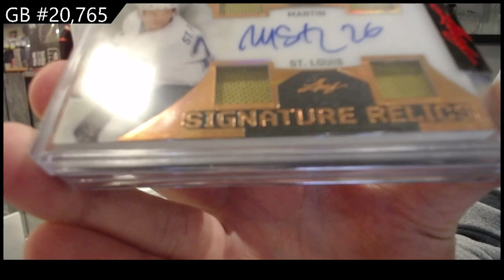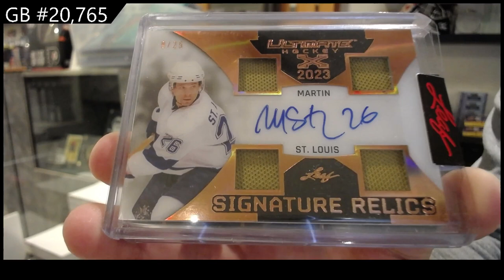2023 Leaf Ultimate Hockey Box Break - CNC GB #20,765